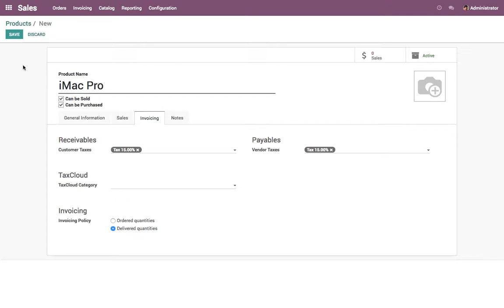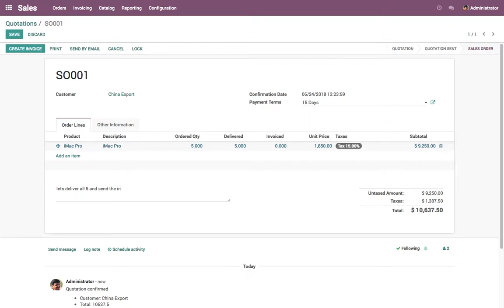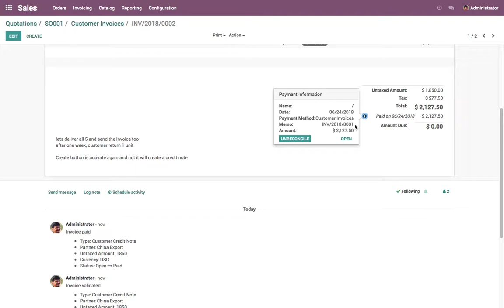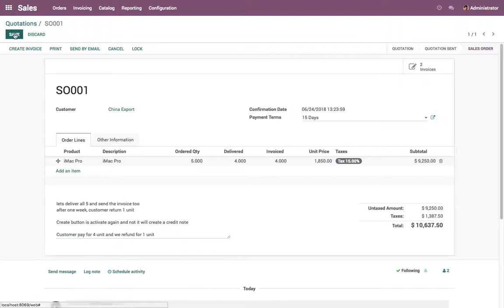Create credit note from sales order, when customer return the product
Create a sales order for 5 unit of iMac Pro
Mark as delivered (change the delivered qty)
Create and confirm invoice for 5 qty
Return 1 qty (change delivered qty form 5 to 4)
Create invoice button activate again, create an invoice (It will create the credit note)
Confirm the credit note and adjust against an invoice
Register the remaining payment on the invoice